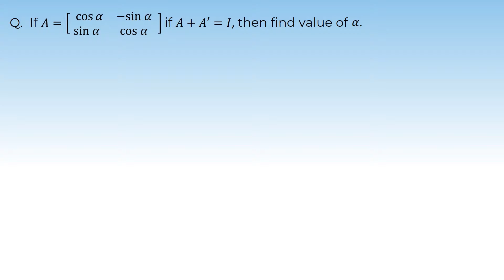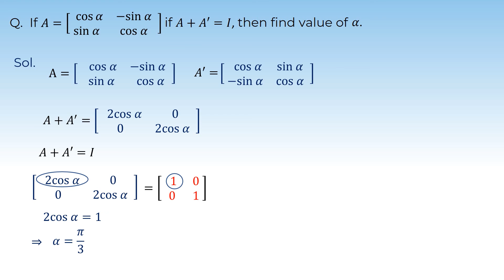5. 12M03.3 Conceptest Transpose transpose of matrix